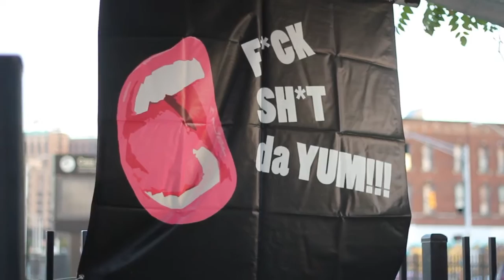SH*T HAPPENS 5 by F*CK SH*T da YUM! at TV Lounge in Detroit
5 YEARS OF SH*T HAPPENS at TV Lounge with BORIS WERNER [Get Physical | Soweso - NL], Keith Kemp, Mr Joshooa, Dru Ruiz, John Johr, Aboudi Issa & Ryan Dahl

Celebrating 5 years of SH*T HAPPENS & the going away of Alex Shepherd so come say your goodbyes to our dear friend before she starts her new journey in D.C.!!!